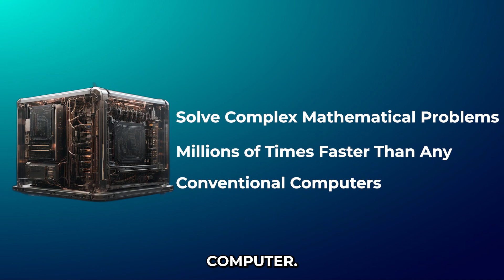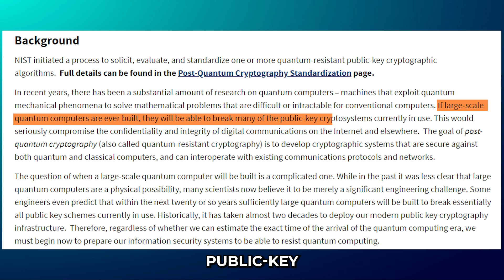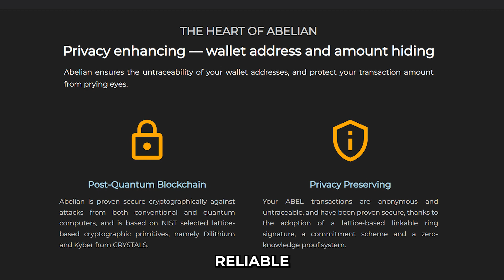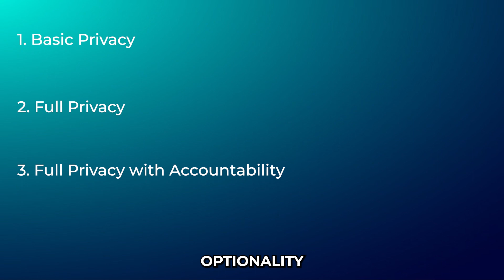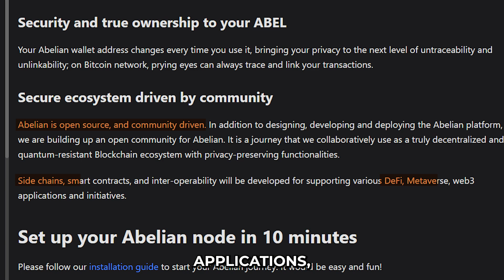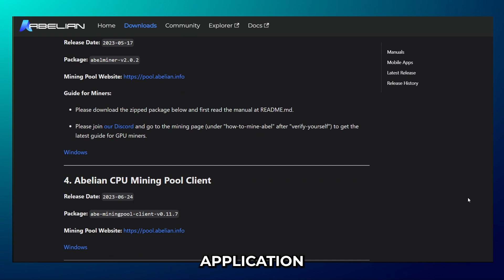Understanding the Quantum Resistant L1 Blockchain ABELIAN in 5 Minutes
Imagine a computer so powerful, it could break into the most secure encryption protocols used by the top industries of the world.This is the power of a working Quantum computer and Blockchains are not safe either.

Allow me to introduce you to a Blockchain that is Resistant to Quantum Attacks. Its name is Abelian.